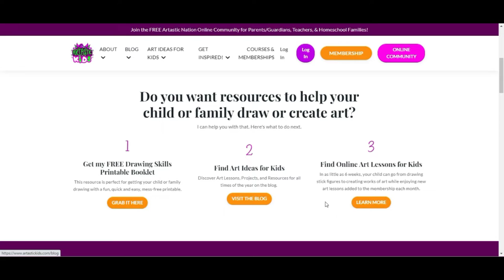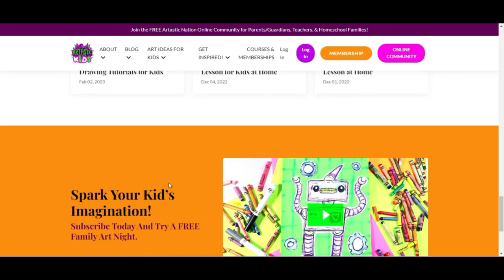How to Draw a Mad Mosquito for Kids!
Learn how to draw a Mad Mosquito in this step-by-step tutorial. Whether you're an aspiring artist or just looking for a fun activity, this easy-to-follow guide will help you create your own Mad Mosquito. From vibrant colors to intricate details, you'll discover everything you need to know to bring your Mad Mosquito drawing to life. So grab your pencil and paper and get ready to explore and experiment making beautiful art!

4) Ms Artastic Blog | Art Education Resources & Tips: VISIT MY Art Education Blog